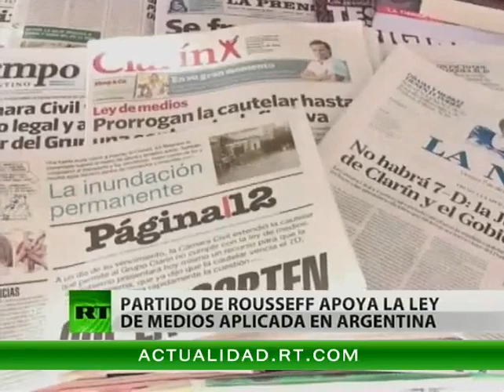El PT de Rousseff apoya la Ley de Medios| 7D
El partido de la Presidenta Dilma Rousseff apoyó el proceso de democratización de los medios llevado a cabo en la Argentina con la Ley de Servicios de Comunicación Audiovisual. Asimismo, propuso copiar el modelo en Brasil, para contrubuír a incorporar nuevas voces a los medios de comunicación.